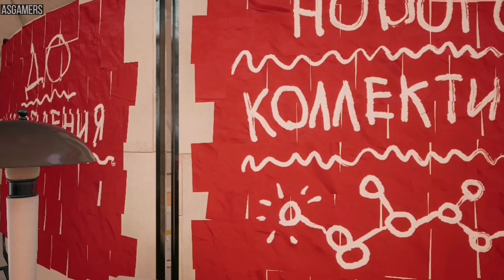(PS5) ATOMIC HEART Looks BEAUTİFUL on PS5 - 4K 60FPS